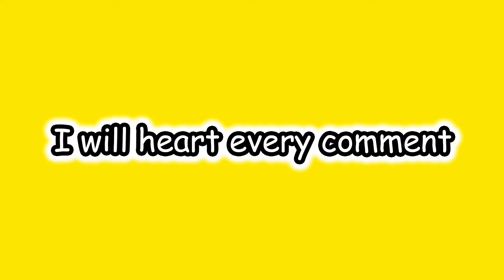I will heart every comment with this profile picture.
Target: From 0 to 1 Million subscribers in less than a year.
At 1 Million subscribers I will do what you will suggest to me?